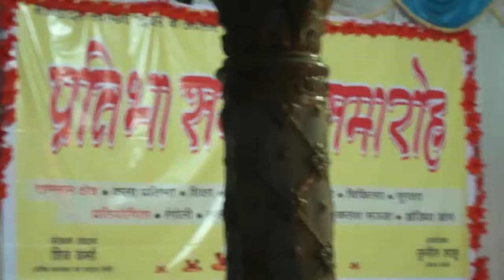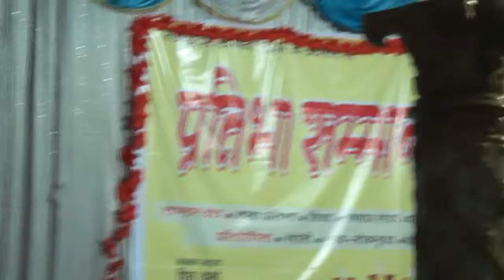NIKHIL M first performance on stage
nikhil's first performance on stage